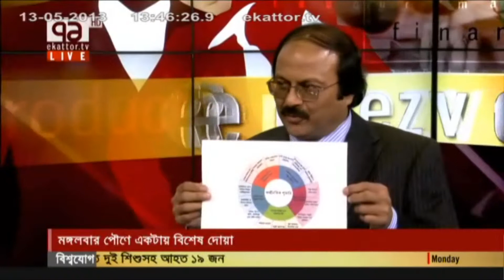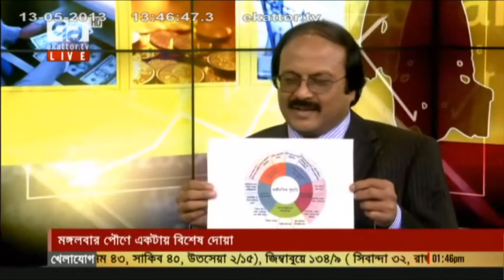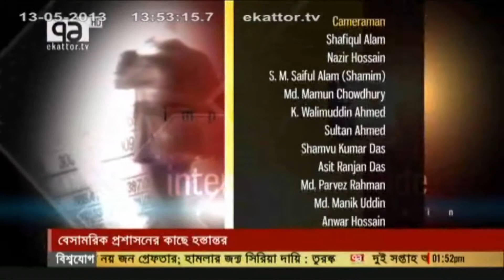Ekattor TV Talk Show on Economic Census 2013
This video was recorded at Ekattor TV to aware mass people before conducting Economic Census 2013.